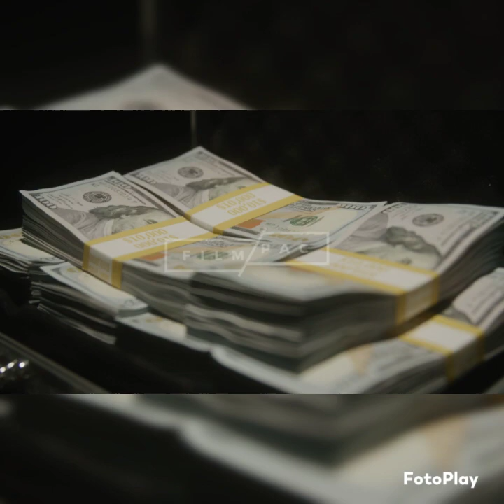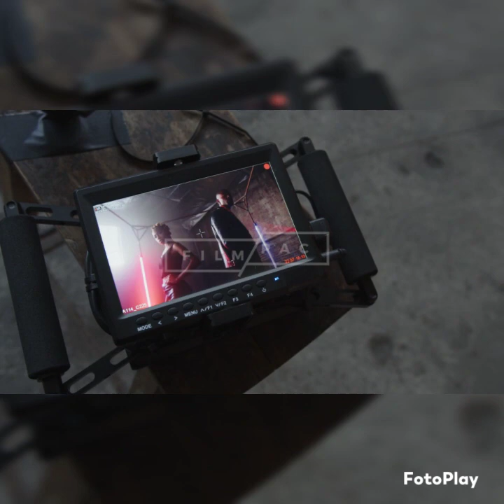"Geez Up" (Official music video) Mixed by Linda Dawkins aka Lindadz89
I just created this music video by using the FotoPlay App!

Geez Up is a mixed-genre, Vocals were from various musical recordings, including country, rock, rnb with a twist!

The results are funky... just funky!